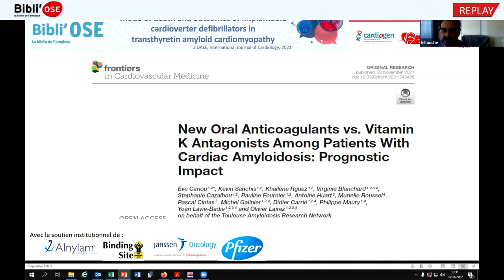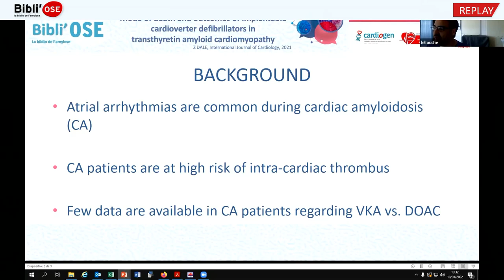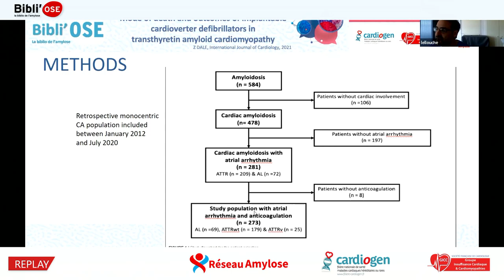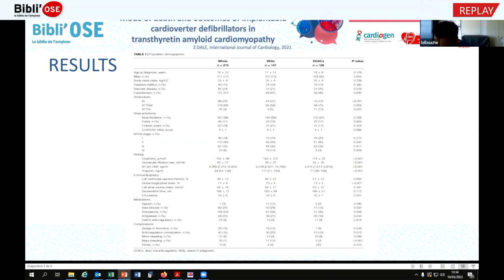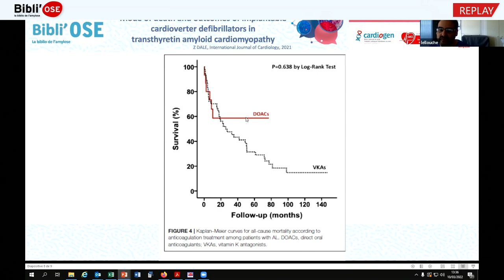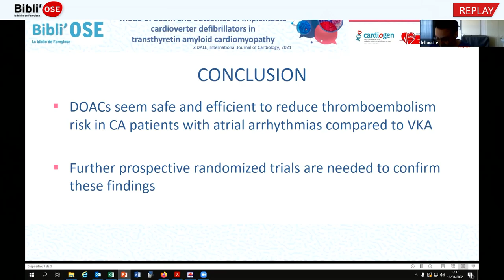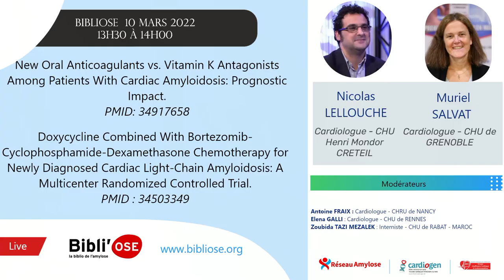Bibli'OSE : NACO vs AVK dans amylose cardiaque en FA, LELLOUCHE N; Cariou E_Front CM_34917658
Le Pr Nicolas LELLOUCHE de Créteil commente lors de cette Bibli'OSE l'article "New Oral Anticoagulants vs. Vitamin K Antagonists Among Patients With Cardiac Amyloidosis: Prognostic Impact". Cariou E, Sanchis K, Rguez K, Blanchard V, Cazalbou S, Fournier P, Huart A, Roussel M, Cintas P, Galinier M, Carrié D, Maury P, Lavie-Badie Y, Lairez O. Front Cardiovasc Med. 2021 Nov 30;8:742428. doi: 10.3389/fcvm.2021.742428. eCollection 2021. PMID: 34917658. La discussion est commentée par le Dr Antoine FRAIX Nancy, Dr Elena GALLI Rennes, Dr Zoubida TAZI MEZALEK Rabat MAROC, Pr Nicolas LELLOUCHE Créteil, Dr Muriel SALVAT Grenoble.